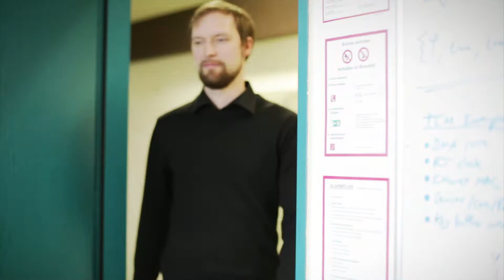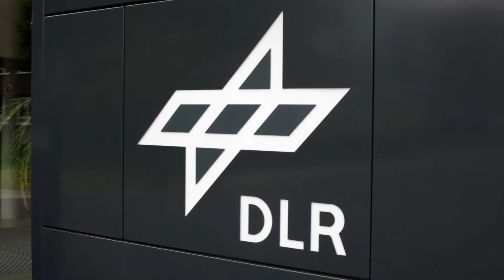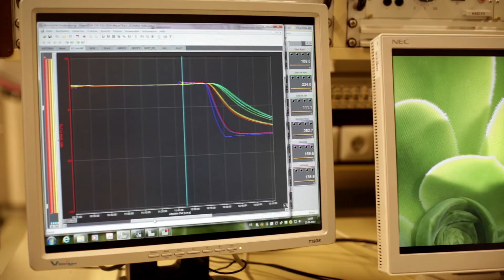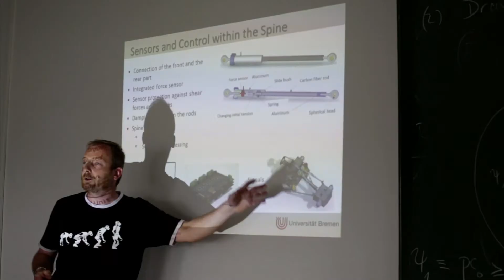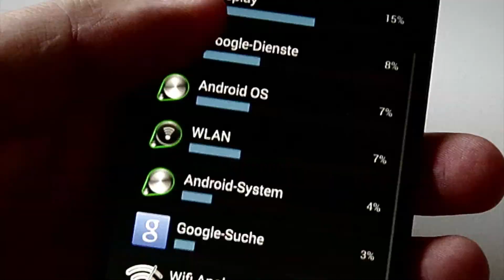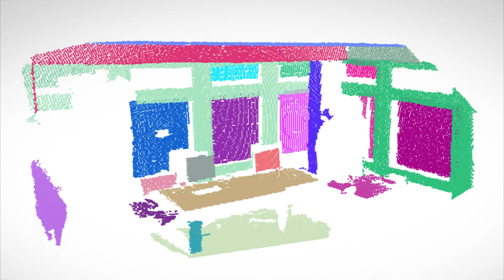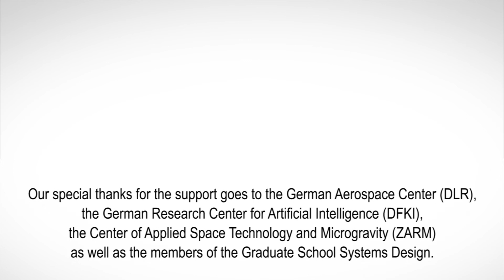Research Training Group for Junior Scientific Staff: Our Post Graduate Program System Design (SyDe)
How can robots recognize and assign objects? How can computer parts tolerate severe vibrations during the start of a launch vehicle? How can we improve technical Systems we use on a daily basis? These and further questions are explored by the Ph.D. students of the Research Training Group System Design (SyDe). We present the Training Group which is facilitated by the foundation of the Excellence initiative.

Folge Universität Bremen im Social Web!